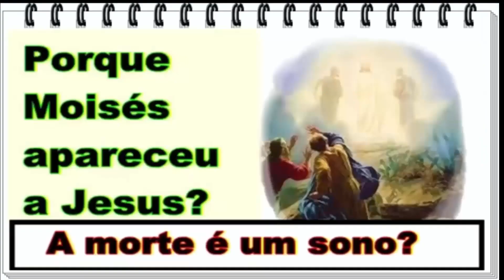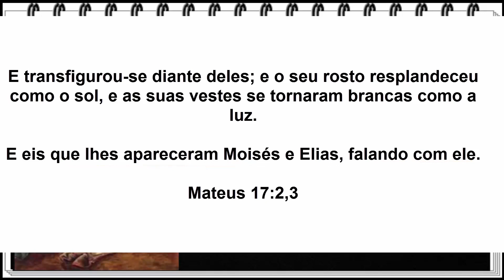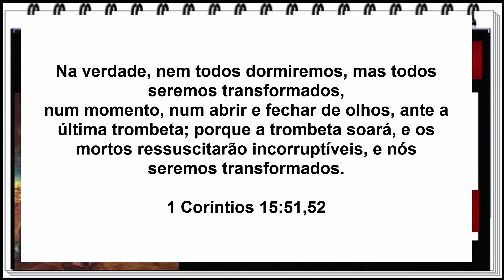Se a morte é um sono porque Moisés falou com Jesus ? Resposta a adventista eTestemunhas de Jeová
O adventismo e as testemunhas de Jeová ensinam o sono da alma, onde a pessoa quando parte fica num estado de inconciência, mas na transfiguração de Cristo, ele fala com Moisés. Vamos mostrar neste vídeo a verdade sobre iso.